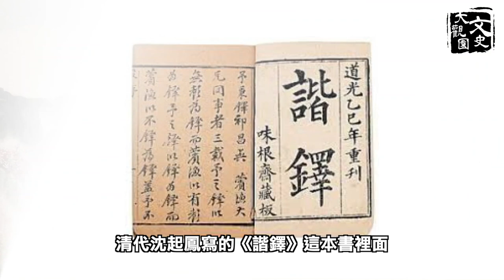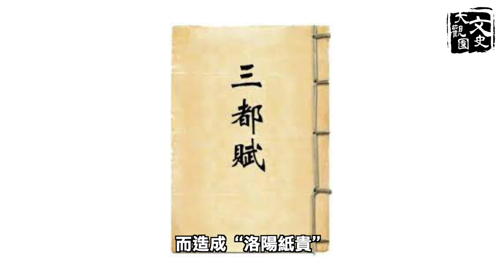嫌自己長得醜的男人 終於 他變成了美男……| 歷史故事 | 文史大觀園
愛美之心，人皆有之，現代人很注重顏值。不僅女子愛美，男子也是如此，這無可厚非。但執著美貌卻大可不必。為什麼呢？今天我們就扒一扒盛世美顏背後的邏輯，看美貌到底能不能帶來好運。